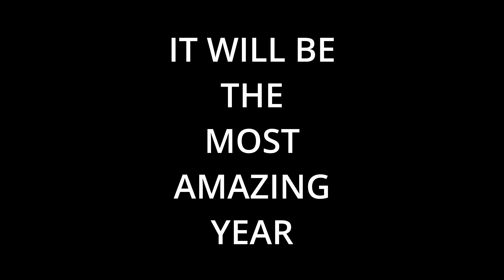Countdown to 2024 - 8